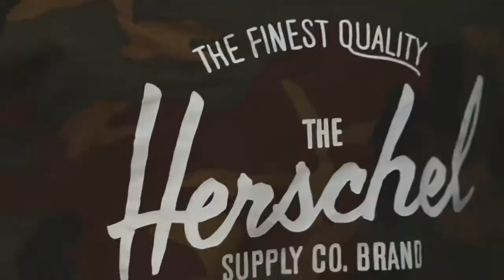Herschel Supply : Fall 2017 Apparel Lookbook